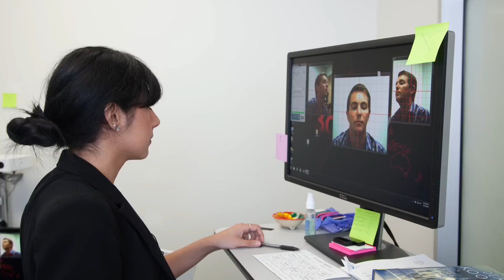J. Craig Venter: We Now Have The Power – But Not The Wisdom – To Control Evolution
Dr. J. Craig Venter discusses what the near future holds for the world of synthetic biology and our understanding of the human genome.